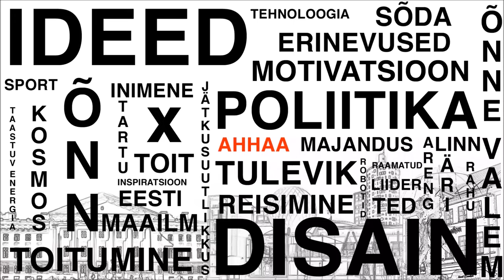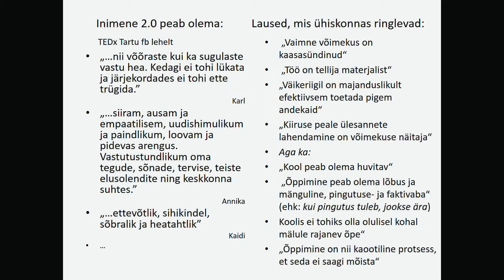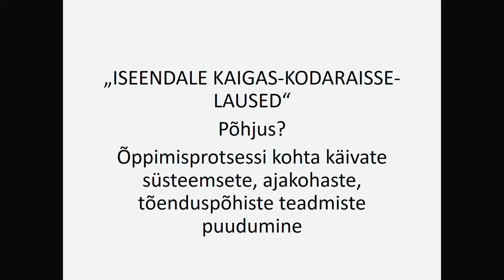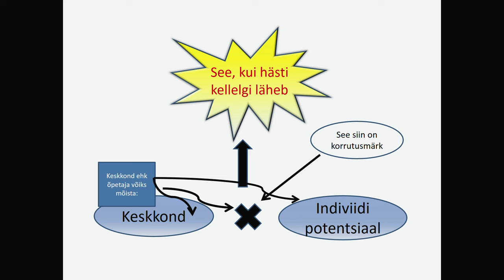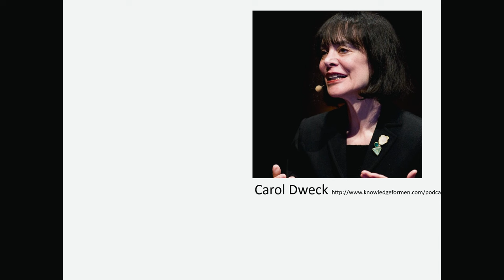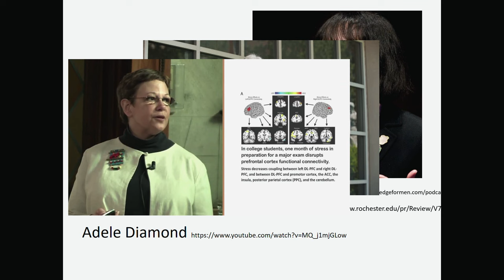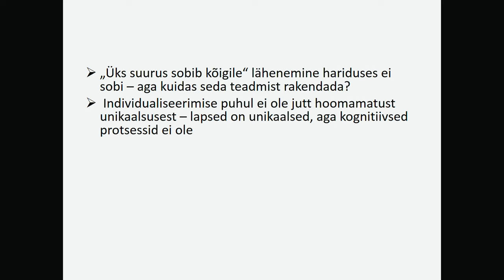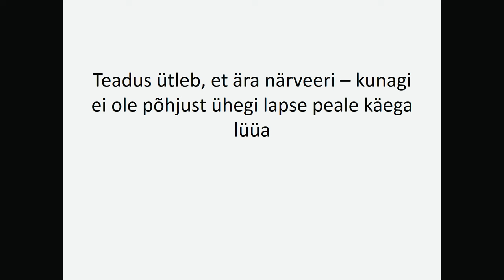Kuidas mitte ühegi lapse peale käega lüüa? | Grete Arro | TEDxTartu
Grete peab iga noore arengut tähtsaks ning on veendunud, et õpetajal on selles arengus väga tähtis roll täita.

Mõtlemisvõime ja selle areng on Grete jaoks kõige kütkestavamad teemad. Psühholoogia doktorikraad taskus, lööb ta aktiivselt kaasa mitmetes haridusuuringutes ning nuputab välja viise õppeprotsessi õpilastele meeldivamaks muutmiseks. Lisaks töötab ta Tallinna Ülikoolis ja leiab selle kõige kõrvalt aega ka kirjutamiseks.
Human mind and its development are the areas that attract Grete the most. She has PhD in psychology and is involved in various educational researches. In addition, she works at the University of Tallinn and also finds time to write for the general public.